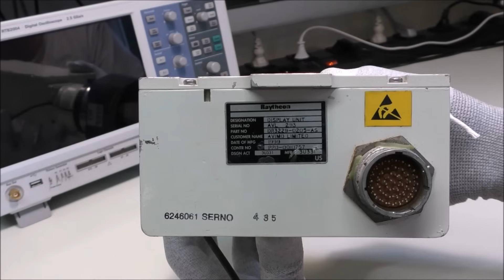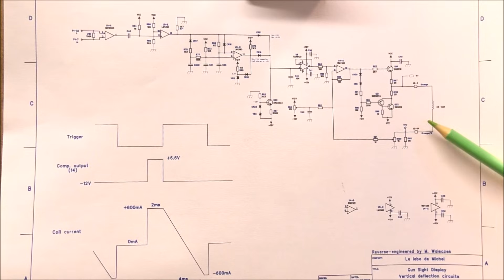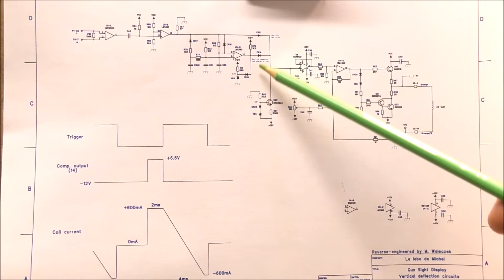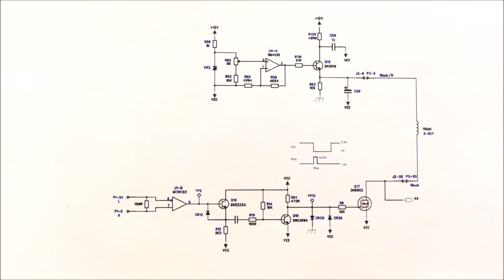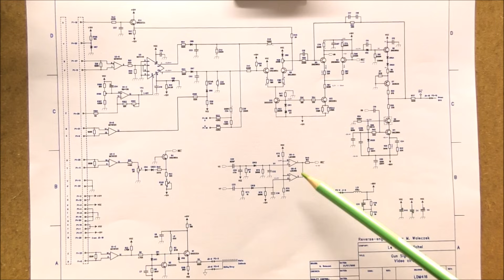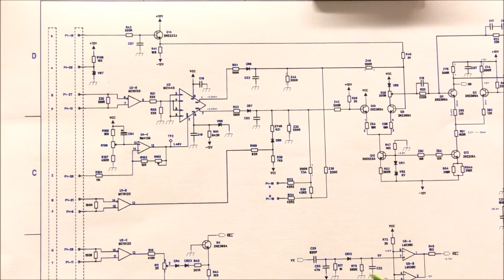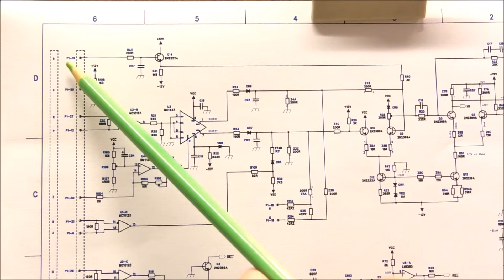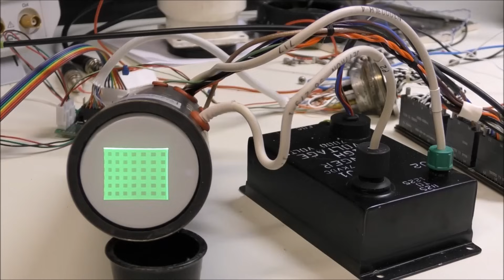LDM #416: Tank Gunner Sight Display GDU3229- Teardown, reverse engineering and test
00:00 - Intro
00:30 - Teardown
03:11 - Optics
03:46 - Figuring out the CRT connector pinout
04:57 - Reverse engineering - A - Vertical circuits
07:17 - Reverse engineering - B - Horizontal circuits
08:32 - Reverse engineering - C - Video circuits
Tests:
11:54 - Horizontal deflection circuits
12:26 - Blanking in action